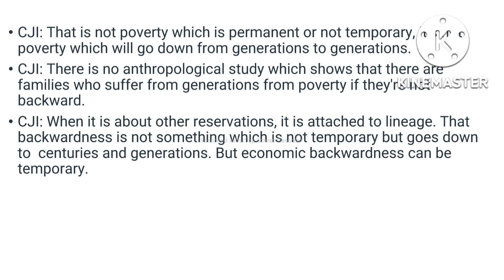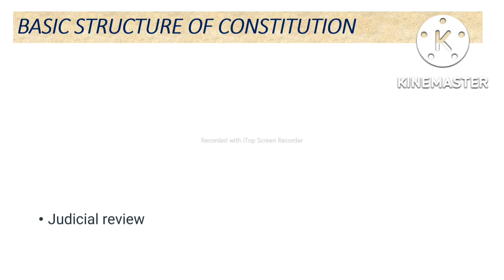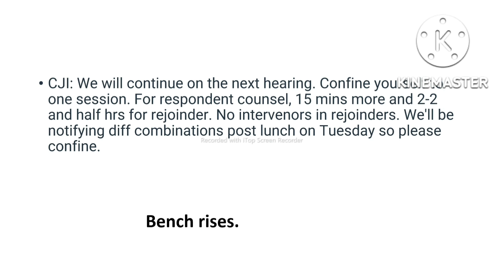EWS SUPREME COURT CASE LATEST UPDATES | क्या EWS का आरक्षण खत्म होगा ? | SUPREME COURT HEARING DAY6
EWS SUPREME COURT CASE LATEST UPDATES | क्या EWS का आरक्षण खत्म होगा ? | LATEST UPDATE HEARING DAY6

The speaker is an IIT Alumnus and Motivator and Guide to the young students , sharing vital information about EWS Certificate , this video explains several common doubts about EWS certificate , This video explains the various criteria of EWS , Income Criteria , Property criteria , Residential flat , Residential Plot , Notified Municipality area , Non Notified Municipality area